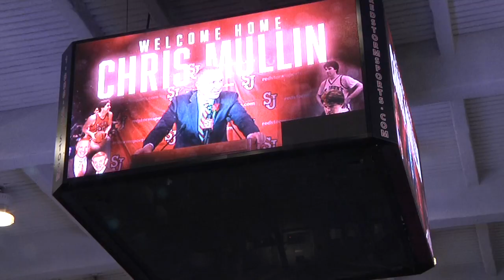Chris Mullin Comes Back Home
Backpack Broadcasting Video Journalist Dexter Henry reports from Lou Carnesecca Arena where legendary alum Chris Mullin was introduced as the 20th Mens Basketball Head Coach in St. Johns history.